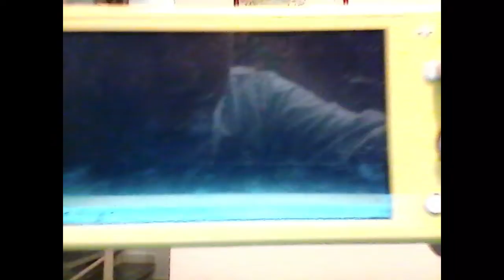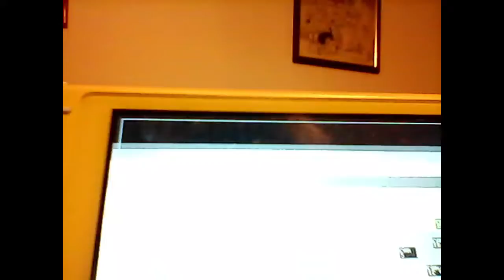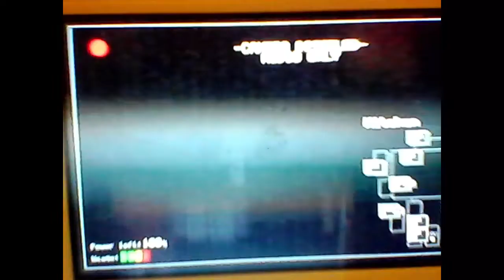finisco la 4 / 20 di fnaf 1 con i cheat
CE LO FATTAAAAAAAAAAAAAAAAAAAAAAAAA